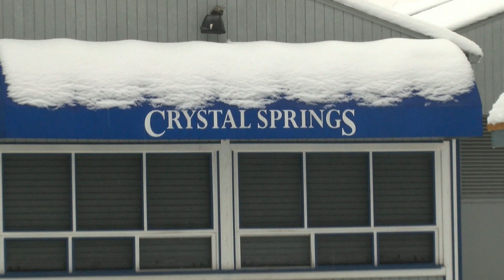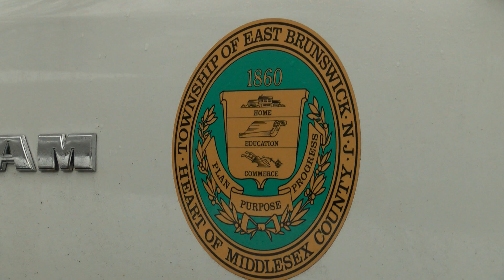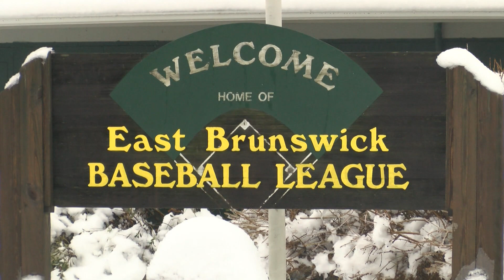East Brunswick Snow Storm February 5 2014